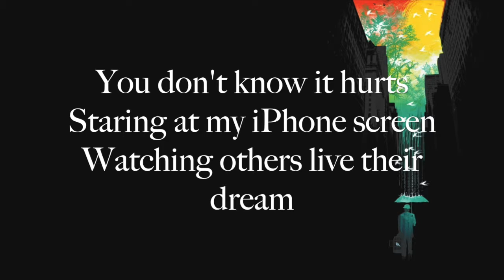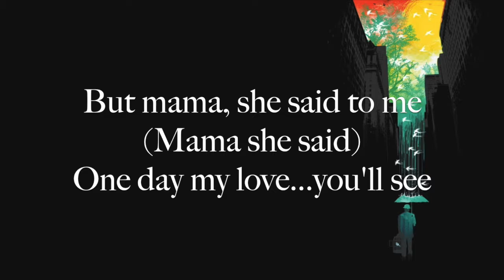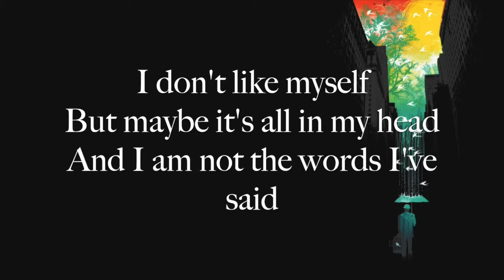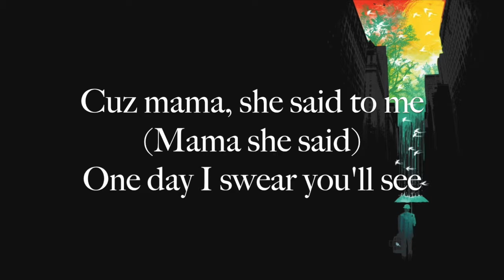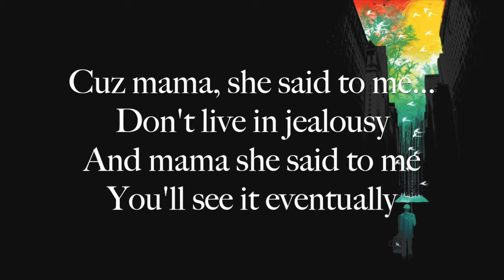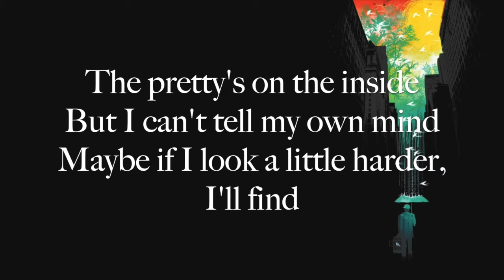Chloe Adams - Pretty's On The Inside Lyrics